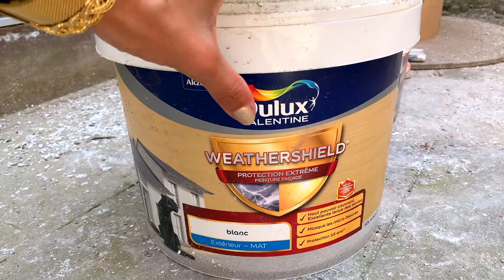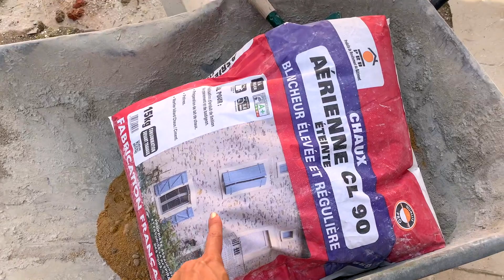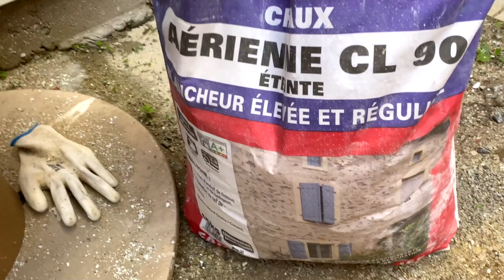DE RETOUR APRÈS 6 SEMAINES SANS VIDÉO ! - EP70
Désolés pour ce temps d'absence, maintenant dernière ligne droite jusqu'à la fin des travaux avec une vidéo par semaine !
Vous aimez le mur en brique blanc ?
Vous en dites quoi de la pose du coffret électrique dans la façade ? ;)